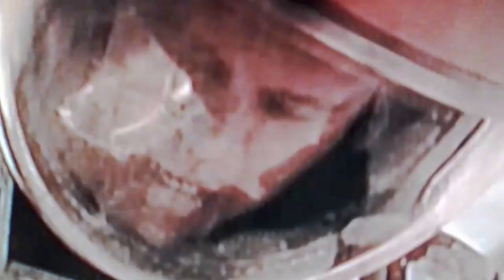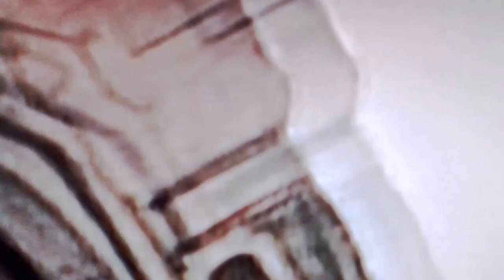Reptilian : Matt Damon on Mars..What is This Entity Reflecting from your Helmet Glass?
Electromagetic Photography..by Tabla Smagdarina

/user/eyeoftheangel/videos
/user/eyeoftheangel2013/videos
Tabla Smagdarina youtube